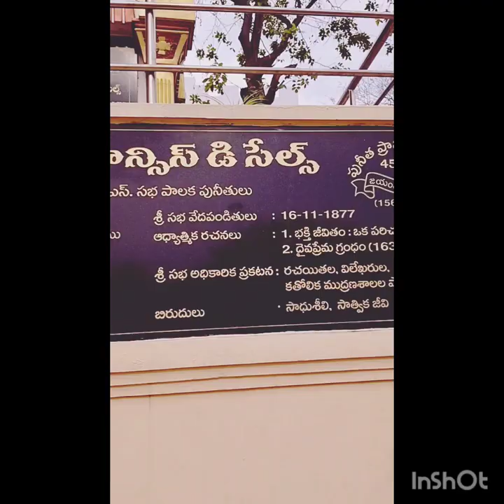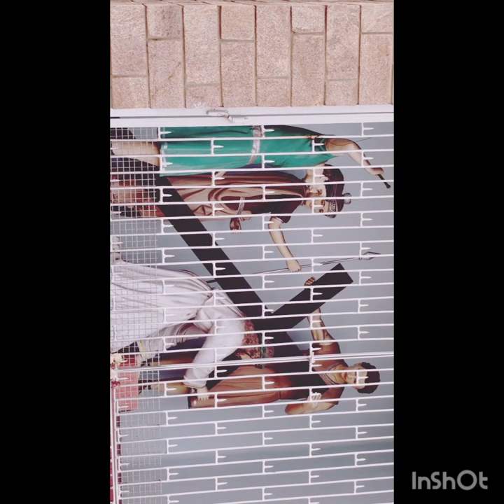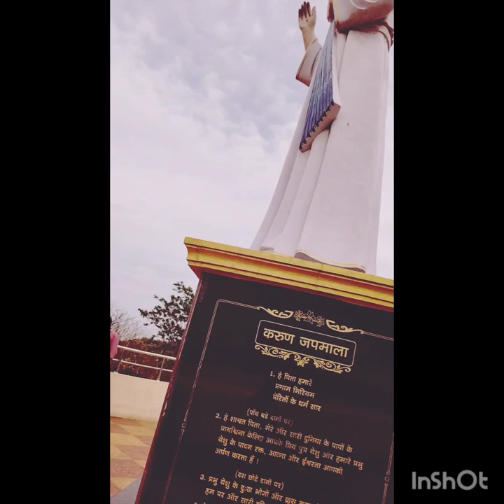ROSS HILL CHURCH .V S k 1905 HISTORY #